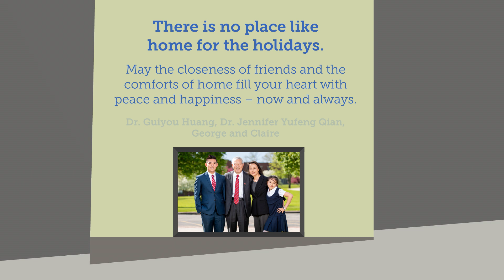Holiday Card 2019